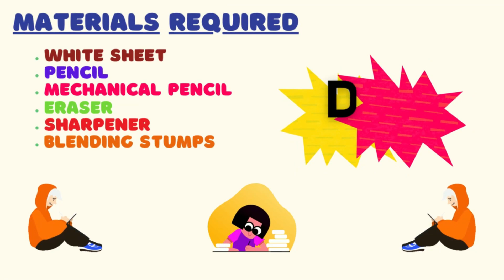hangout pencil sketch | hangout pencil sketch for kids | how to draw | school | disney cartoon